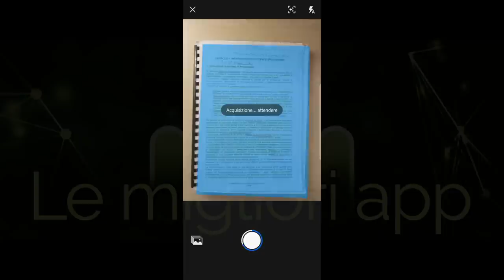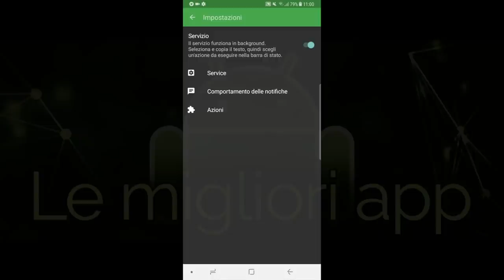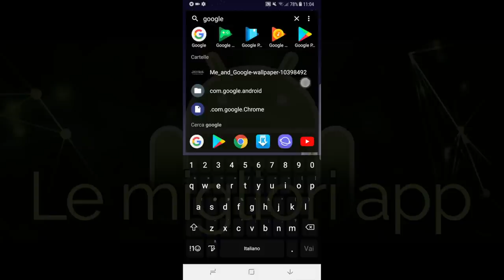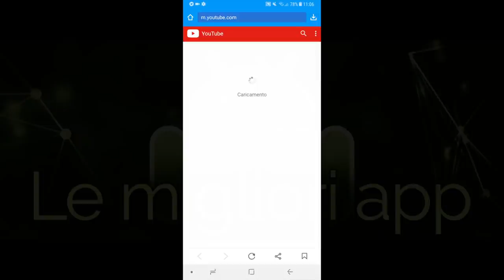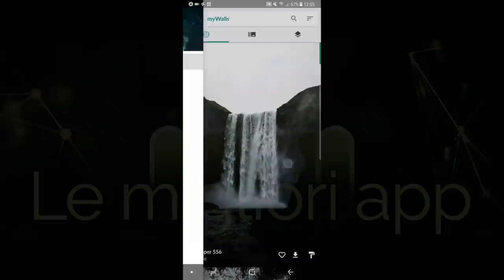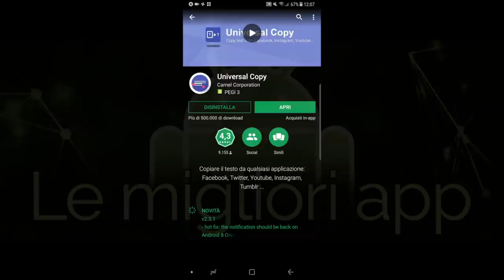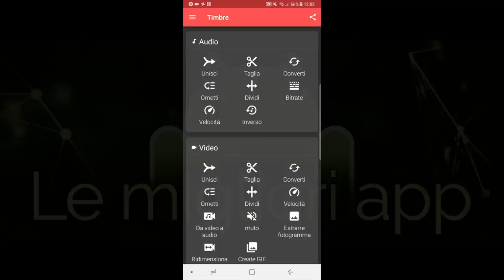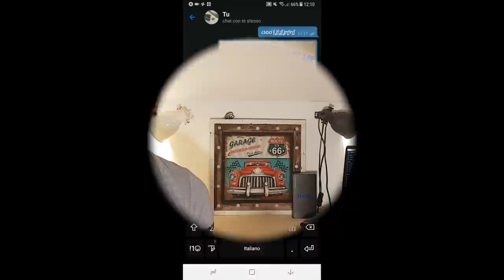APPLICAZIONI ASSURDE! - Le MIGLIORI APPLICAZIONI PER ANDROID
Salve ragazzi, oggi vi mostro tante applicazioni gratuite che fanno cose assurde, ed entrano di diritto dunque nella lista delle migliori applicazioni per android.
Se questo video vi è piaciuto vi invito a lasciarmi un like e a condividerlo, non perdetevi mi raccomando le prossime puntate iscrivendovi dunque al canale e soprattutto vi linko qui di seguito non solo l’app vista all’interno del video ma anche il video scorso sulle migliori app per android!
Alla prossima!
ALTRO PUNTATONE SULLE MIGLIORI APP:
Vi Do un APP per ogni cosa-LE MIGLIORI APPLICAZIONI ... - YouTube